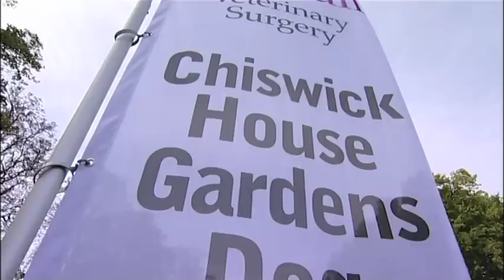Chiswick House Dog Show 2011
The increasingly popular Chiswick House Dog Show takes place every year on the last weekend in September. There are celebrity guests and judges, an agility demo, Dogs Trust parade plus lots of categories to enter your dog including Best Trick and Fancy Dress. There is also a have-a-go agility course as well as lots of stalls to buy special treats for your dog plus food and drink stalls. Make sure you come next year.